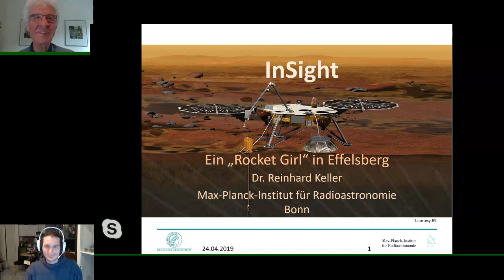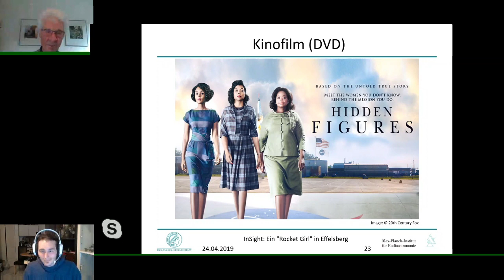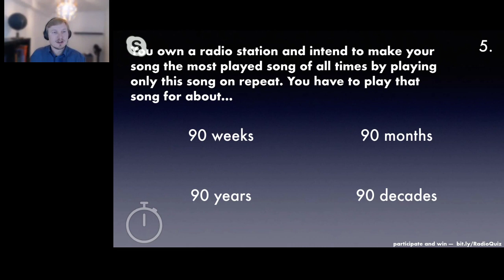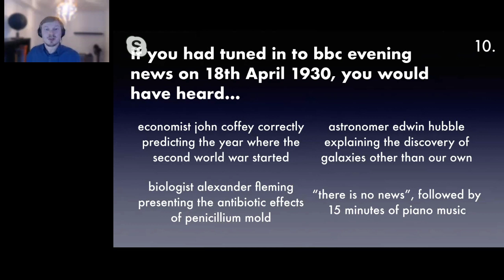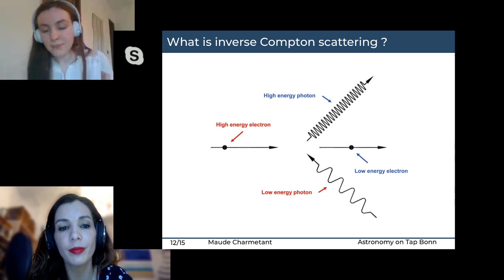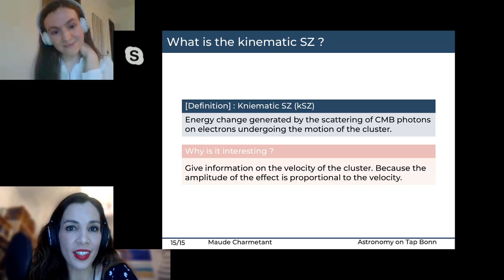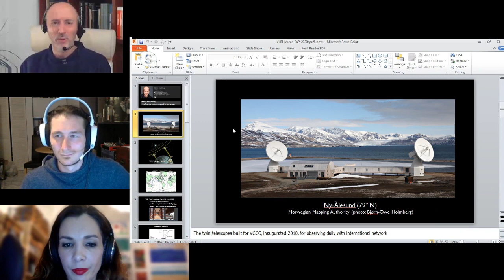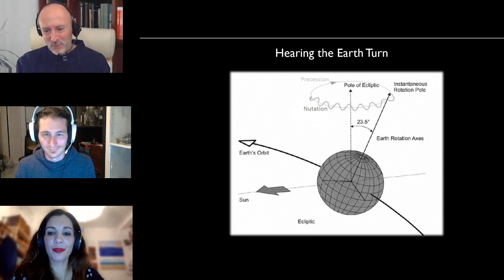Astronomy on Tap Bonn live Vodcast #2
Featuring Dr Reinhard Keller, Maude Charmetant, MSc, and Dr Alan Roy

00:01:00 - 00:35:55
Dr.-Ing. Reinhard Keller made his Diploma degree in Electrotechnics at the Friedrich-Alexander University in Erlangen-Nuremberg, Germany. He first worked as an R&D engineer at ANT-Telecommunications, a former Bosch daughter company. He mainly designed components for satellite payloads and MMICs for car radar. In 1997 he got his PhD at the university of Bremen, Germany. Since 1999 he is at the Max-Planck-Institute for Radio Astronomy. After leading the receiver group he promoted to head of the electronics department and since 2013 he leads the systems group at the 100m telescope Effelsberg. Today we will discuss with him in German about Effelsberg telescope and Insight on the surface of Mars.

00:35:55-01:02:00
online quiz by Sven Heydenreich & Sandra Unruh

01:02:45-01:57:40
Maude Charmetant, MSc, is a PhD candidate working at the Argelander-Institut für Astronomie Bonn. She has a Bachelor in fundamental Physics from Paris XI University and a Master of Astrophysics from Strasbourg University. Today we will talk about how to understand our Universe through the SZ effect. Don't know what that it? Watch and you will find out! Joining the conversation, Ana Mikler, MSc, also from Argelander-Institut für Astronomie Bonn.

01:57:40
Dr Alan Roy, staff astronomer at the Max Planck Institute for Radio Astronomy (MPIfR) in Bonn has lead instrumentation development programs with international cooperation over many years to enable imaging of black holes with sufficient sharpness to see the event horizon. Before joining the MPIfR he worked in New Mexico and India in astrophysics and advised also on telescope design for the search for extra-terrestrial intelligence. He is currently developing a novel receiver design that will enable dual-use of concentrating solar power stations built primarily for renewable energy production as by far the largest and most sensitive radio telescopes in the world. Today he will explain to us how to convert radio data to music!

Some useful links:
 TEDx talk: Oeyvind Brandtsegg "Sound Art from Outer Space"
   App:  "VLBI Music" on Google Play or Apple App Store